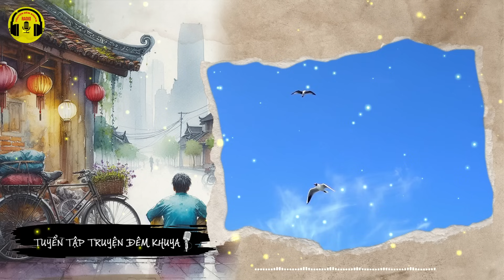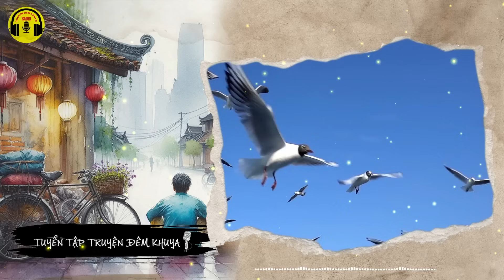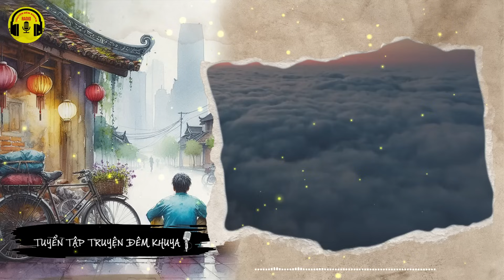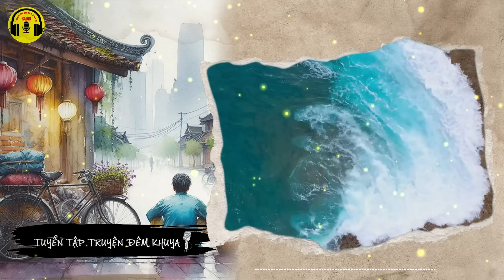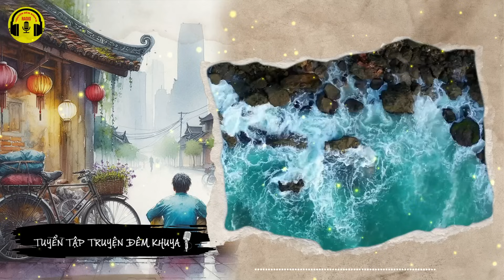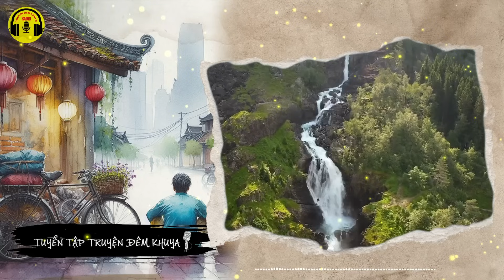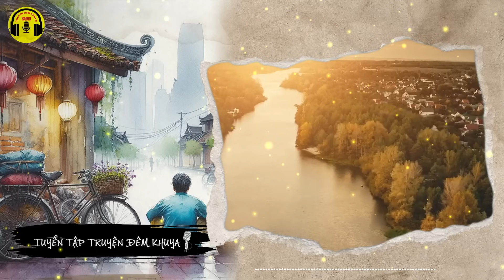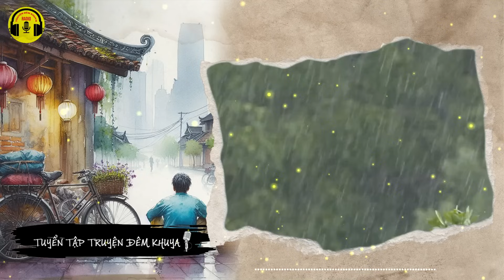Nghe Đọc Truyện Đêm Khuya - Ai Nghe Cũng Thích : Chú Nhì | RADIO Truyện Đêm Khuya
Được sản xuất bởi Trung tâm Quảng cáo và Dịch vụ Truyền thông (VOV AMS)